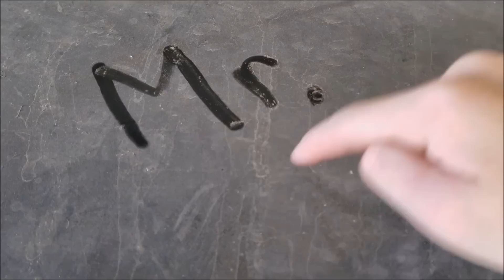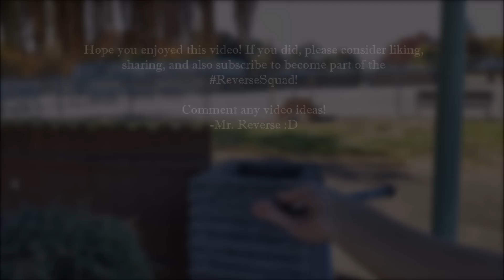COOL REVERSE THINGS!!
I had so much fun making this reverse video, guys! Maybe because it shows my cool superpowers! haha Its just so cool and satisfying to watch! I hope you like backward videos as much as I do! -Mr. Reverse :D